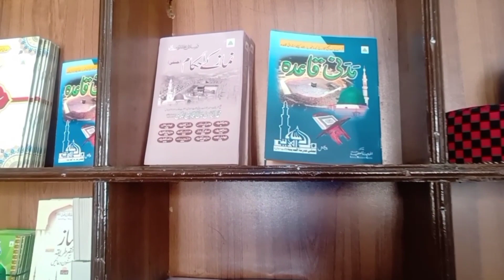My Cousin New Shop |حافظ صاحب کی نئی شاپ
My Cousin New Shop |حافظ صاحب کی نئی شاپ youtube Mani Vlogs